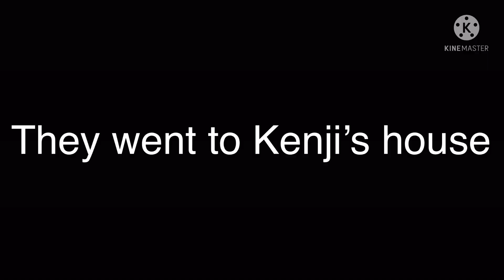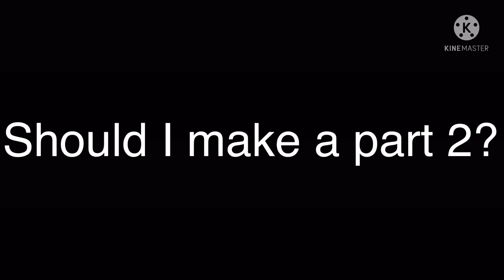A benji video because yes